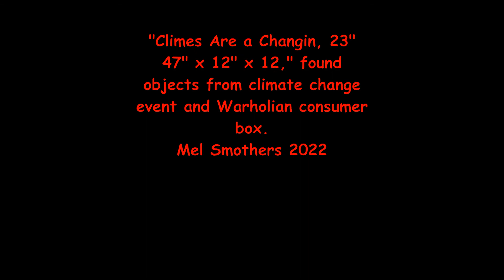The Climes Are a Changin, 023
Found objects from climate change event ( Caldor Fire, California ) and Warholian consumer box. 47" x 12" x 12."
Jazz violin, Mel Smothers 2022